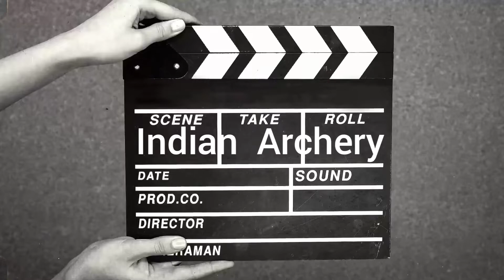Moghal arches and domes of North India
Indian Archery third edit.